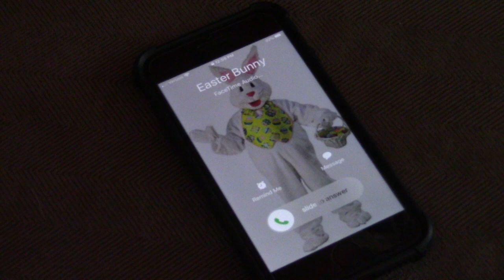Cottontail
Happy Easter from Cottontail Creations!

We hope everyone is staying safe during these strange times, but in the meantime, enjoy this weird little video.

Channel Update: It's going to be tricky to create more videos during this quarantine, but we might dig up some old videos that we never ended up posting, so stay tuned for that!